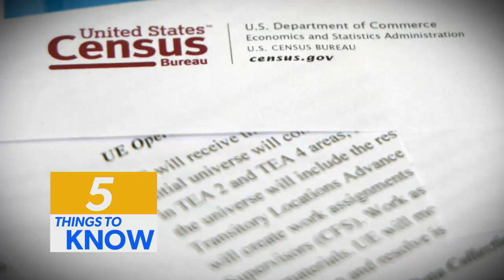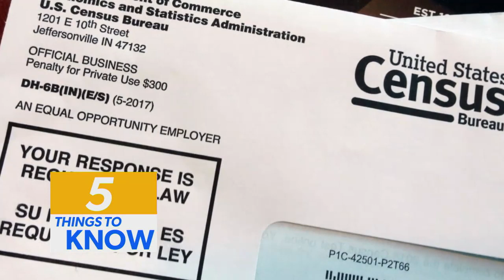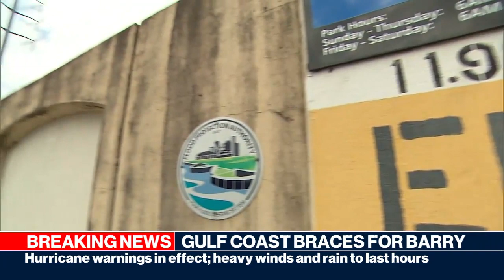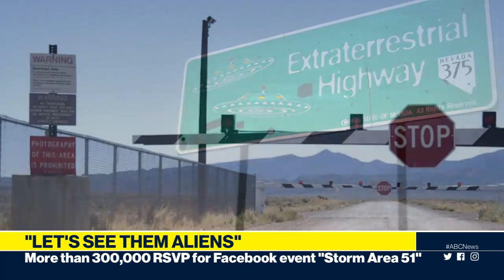Gulf Coast braces for Barry, ICE deportation raids planned, Trump drops census fight